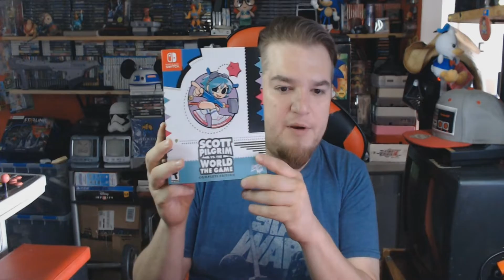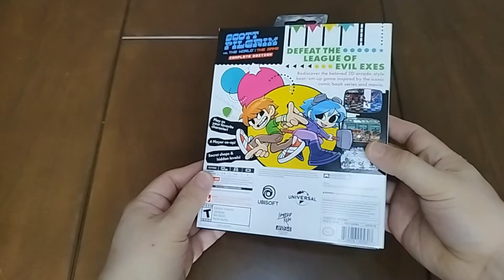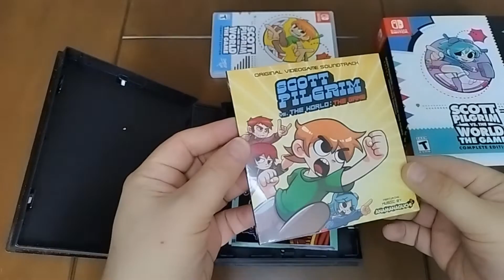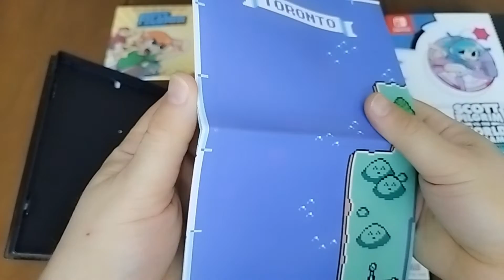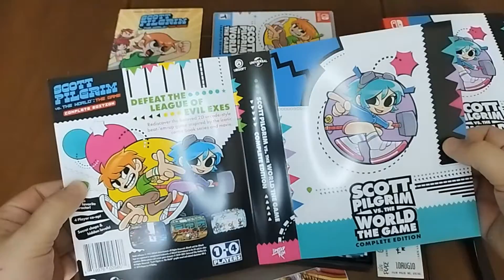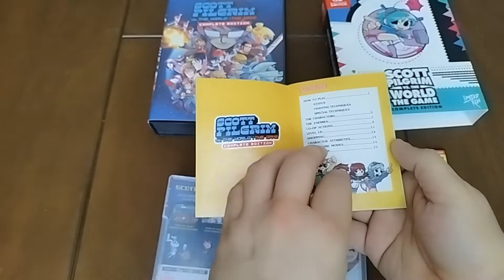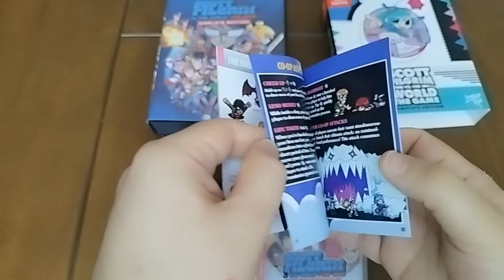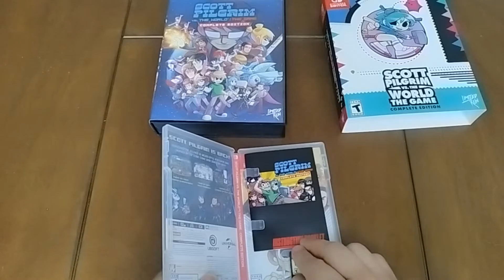SCOTT PILGRIM vs. The WORLD - UNBOXING MX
🎁 Únete a los MIEMBROS y disfruta de contenido especial y las rifas de productos en los directos del canal.

📱 Buscanos en TIK TOK como RETROGAMERMX
📱 Buscanos en INSTAGRAM como retro_gamer_mx